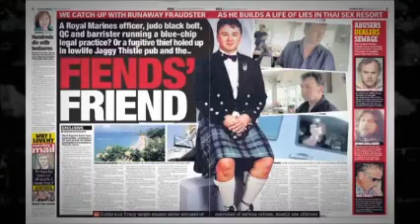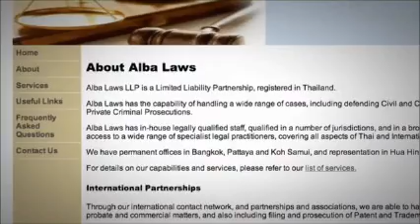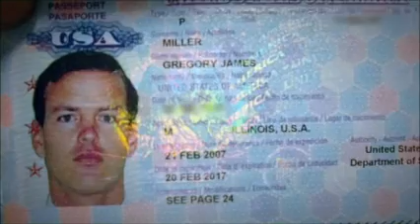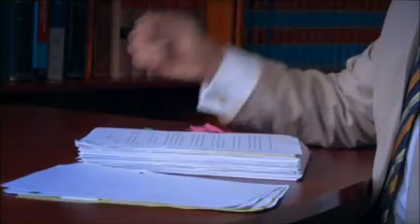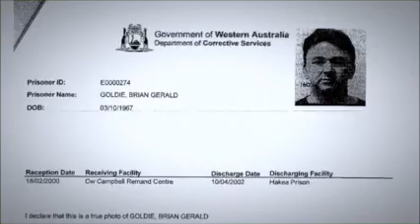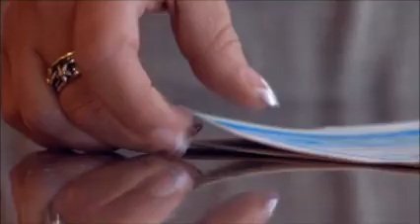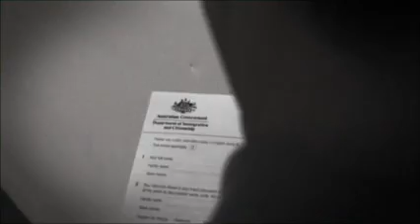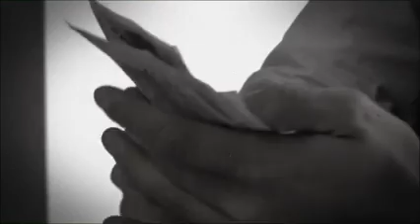Brian Goudie Serial Swindler Part 1